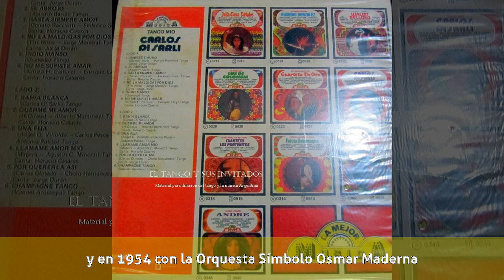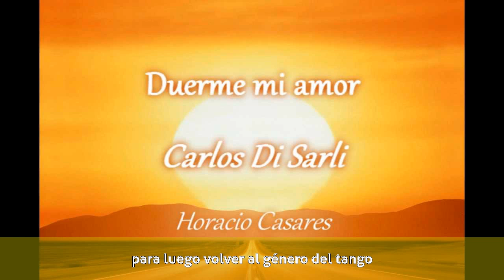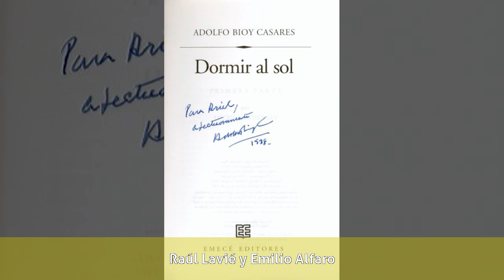Horacio Casares - Carrera